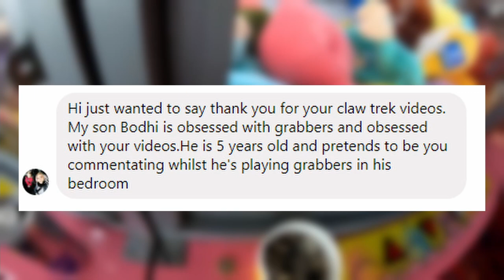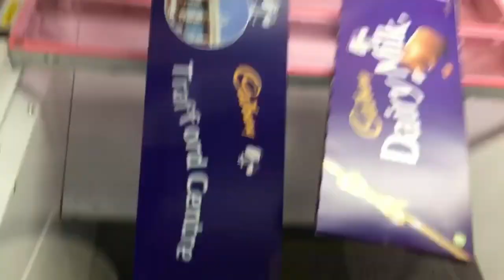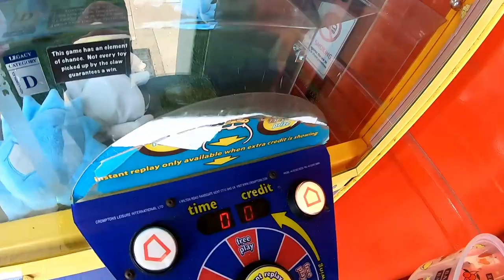Claw Trek Episode 55 | Winning Pugs In Cleethorpes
Just your average filler episode after the Skegness one, but this time we ACTUALLY win from Cleethorpes claw machines :O

TIMESTAMPS:

0:00 Intro
1:45 Cleethorpes
8:55 Outro

Drew Banga - CPT

© McPizzaPerson - 2021